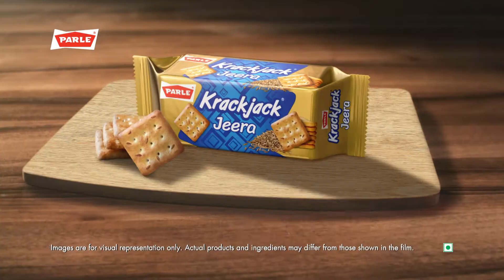Parle Krackjack Jeera - Telugu - 10 Sec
Naye KrackJack main hai jeere ka tadka! Try our new KrackJack Jeera crackers from the house of Parle. Ab masala lagega toh maza badega!